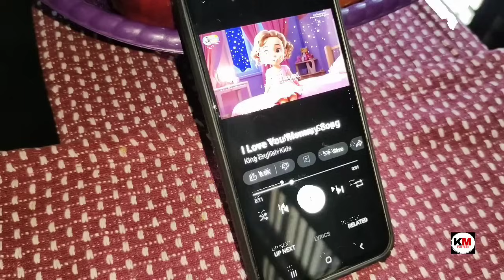ನಾನು ಎಷ್ಟು ಮಾಡಿದರೂ ನನ್ನ ಇಷ್ಟನೇ ಪಡಲ್ಲ ಯಾಕೆ 🤔😔 ನನಗೂ ಮಗನಿಗೂ ಜಗಳ ಆಯ್ತು ಯಾಕೆ 🤔 ಶ್ರೆಯು ಏನ್ ಮಾಡ್ದ 😔ಏನಾಯ್ತು